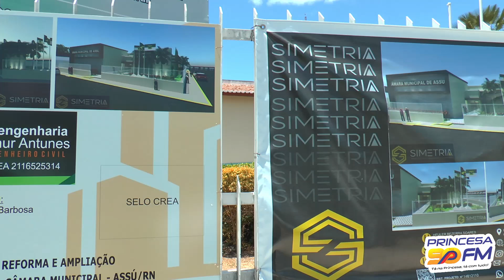Reforma e ampliação do prédio sede da Câmara Municipal de Assú inclui área para a Escola Legislativa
A instalação física do Poder Legislativo municipal de Assú está se submetendo a todo um processo de reforma e ampliação estrutural e, dentro desta ação, além de outros pontos, consta a definição de um espaço para acondicionar a futura Escola Legislativa da Casa. A notícia é prestada pela presidente da Câmara Municipal, vereadora Maria Elisangela Albano.

A Escola do Legislativo é um equipamento que atua na elaboração e coordenação de cursos, palestras e eventos sobre temas relacionados ao Legislativo, voltados à capacitação do público interno (vereadores, servidores) e externo (lideranças comunitárias, entidades da sociedade civil ou cidadãos em geral interessados). A presidente do Parlamento assuense falou sobre a obra à reportagem da Princesa 90 FM/Rede TCM.